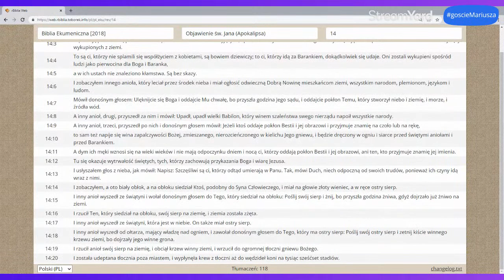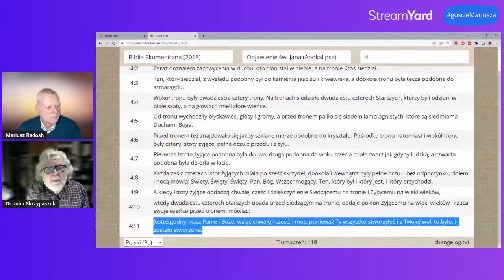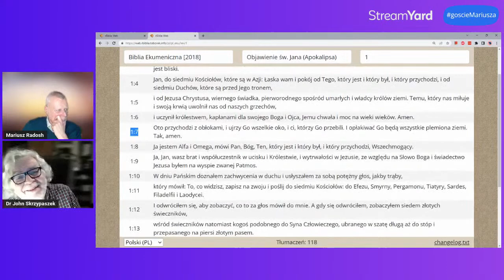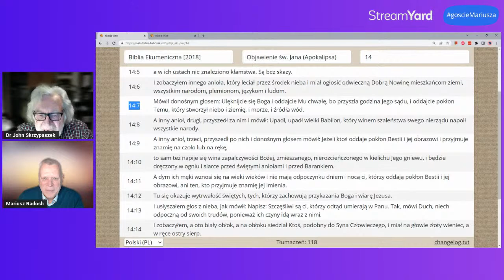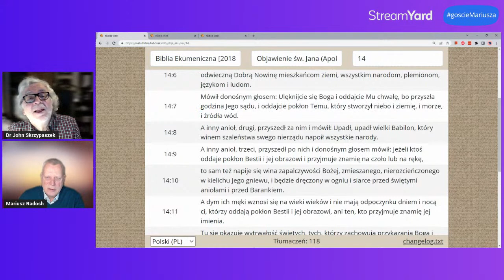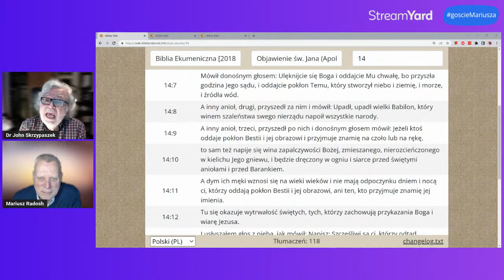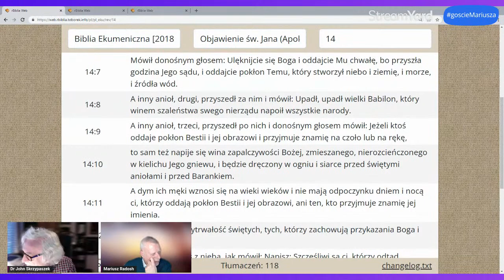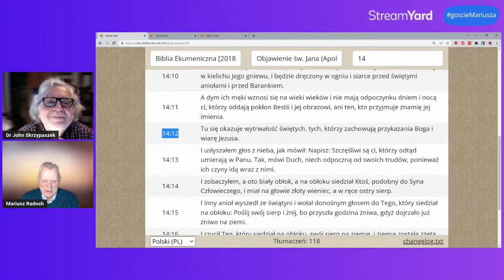Poselstwo trzech aniołów dzisiaj – dr John Skrzypaszek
Co to znaczy czcić Boga - Stwórcę Nieba i Ziemi? Czy dotyczy to tylko przestrzegania przykazań, a szczególnie przestrzegania szabatu? Co apostoł Jan miał na myśli, mówiąc: „Upadł, upadł Babilon”? Tradycyjne dzielenie się informacjami o ewangelii, pozbawione duchowego, szczerego pokazywania miłości Bożej, przyczynia się do formowania bezdusznej religijności. Podyskutujemy o duchowym znaczeniu i zastosowaniu trójanielskiego poselstwa w dzisiejszej rzeczywistości.

Dr John Skrzypaszek (D. Min.) był pastorem i dyrektorem Centrum Badawczego Ellen White / SDA (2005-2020) przy Avondale University. Nadal pełni rolę adiunkta. Publikuje, prowadzi zajęcia i badania.. Wcześniej był m.in. sekretarzem ds. kaznodziejstwa, duszpasterstwa i ewangelizacji. Jest autorem wielu artykułów naukowych i innych publikacji.